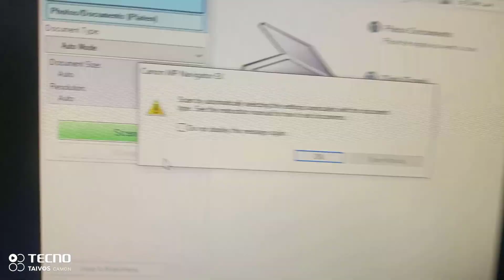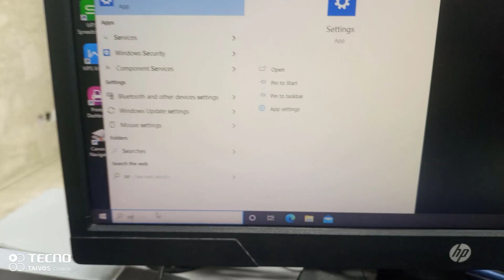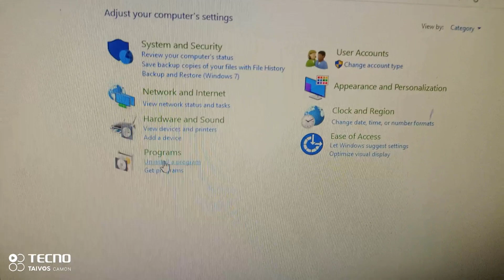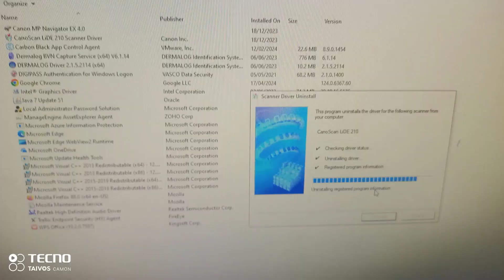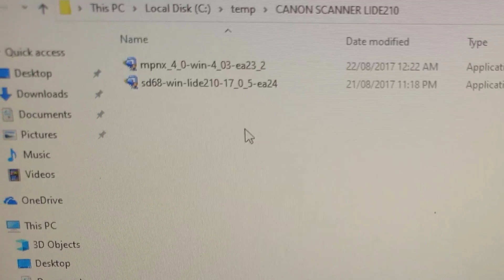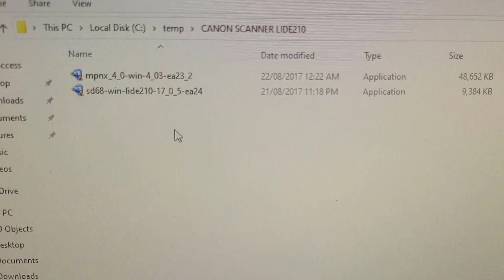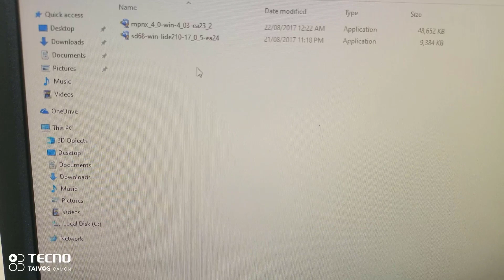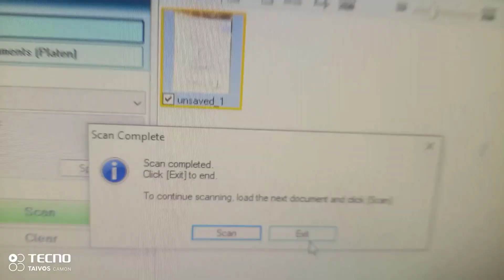Canon Scanner Error code 3, 202, 19 Resolved || Internal error occurred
This video handles Canon Scanner Error Code 3, 202, 19.

When your Canon Scanner gives an  Internal error codes 3, 202, and 19. you find out why won't it scan.

This video resolves the canon Scanner error code 3, 202, 19 for Canon Lide 210 and Canon Lide 120.

When the Canon Scanner is not working and giving similar error message , the solution is not far from the one solved in this video. It involves reinstalling the Canon Scanner driver and the Canon MP navigator Ex. 4.0 driver.

This canon Scanner error  starts by displaying
Scanner is warming up, do not open the document cover
it then gives
Internal error occurred, Scanner driver will be closed, Code 3, 202, 19

It is part of ScanGear (Scanner Driver) Error Messages.

The video responds to questions or inquiries such as
1.. How do I fix my Canon scanner error?
2..